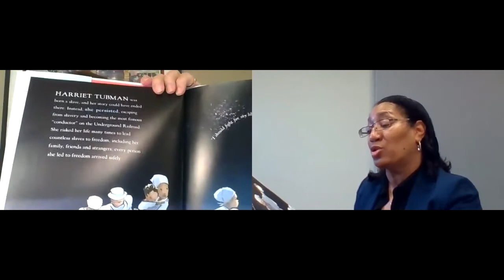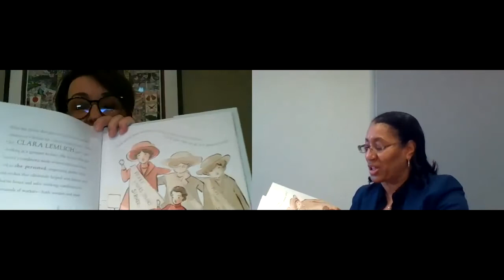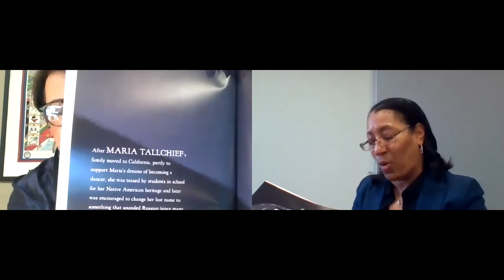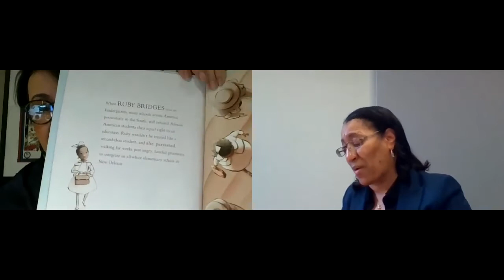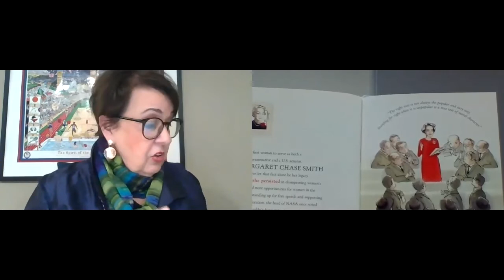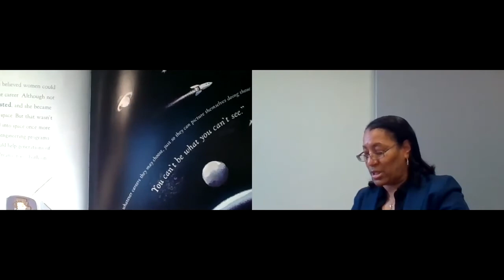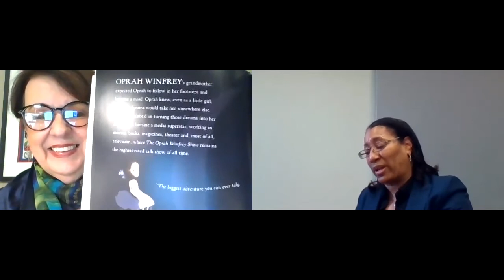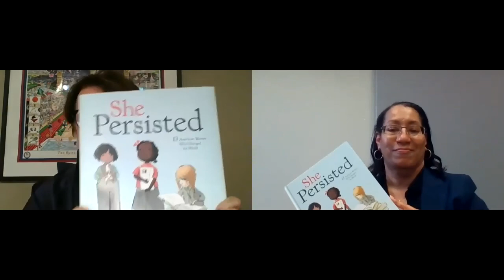Nighttime Reading with Dr. Penelope Martin-Knox and Debbie Phelps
In recognition of Women's History Month, Debbie Phelps joins Dr. Penelope Martin-Knox for Nighttime Reading with the Superintendent.